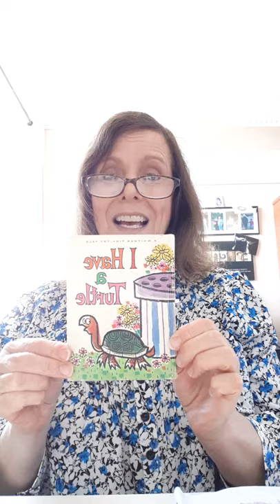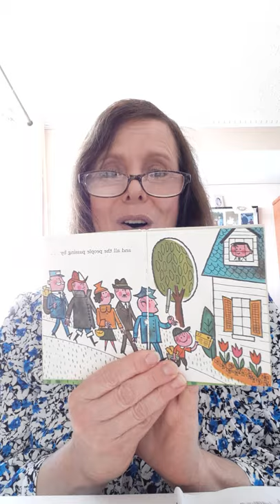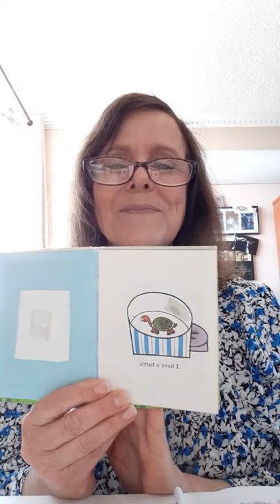Kindergarten Video Two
Letter and Sound review, Hickory Dickory Dock and a story